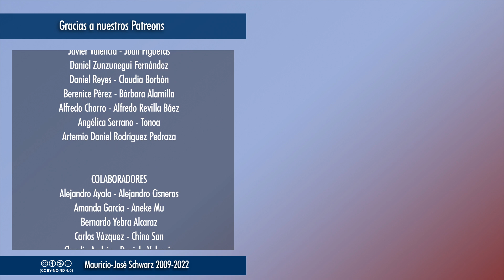EVCT | 50 años de una historia de supervivencia sorprendente y aleccionadora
Dos meses después de que su avión cayó en la cordillera de los Andes, un grupo de supervivientes logró ser rescatado dejando una profunda huella en la percepción de las dimensiones del heroísmo y la desesperación.
Vídeos temáticos los miércoles a las 18:00